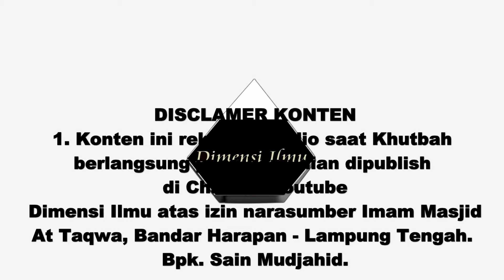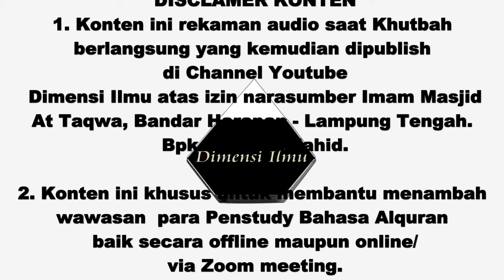KUALITAS SHALAT DILIHAT DARI PEMBANGUNAN KEBUDAYAAN TINGGI | KHUTBAH JUM'AT 18 Oktober 2024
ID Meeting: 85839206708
    Topik: EKSPLORASI
    Waktu mulai: Selasa 20:00
    Password: tbazoom